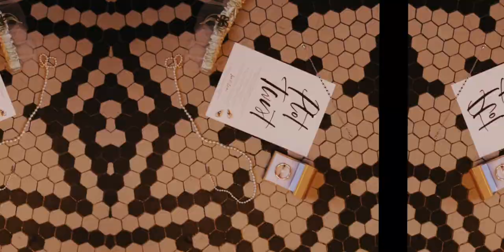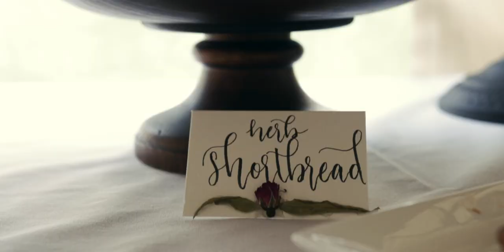Emma & Jon Gigot Wedding Film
8/28/2020

/\ Hotel Northland
/\ Green Bay, WI